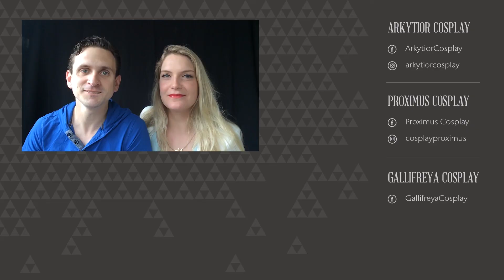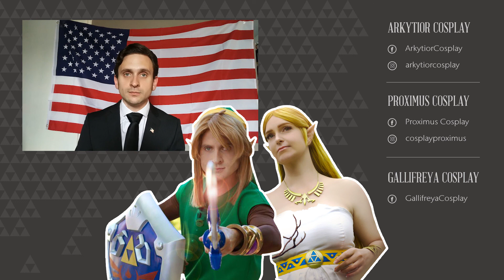Designated Survivor Review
This is my first review ever! Hope you all like it! This Review is about the Serie Designated Survivor, which is currently viewable on Netflix!

Thanks to:

Breaking news After Effects Template provided by:
Motion Array

Royal Trax

Video Footage Designated Survivor provided by:
ABC Television Network